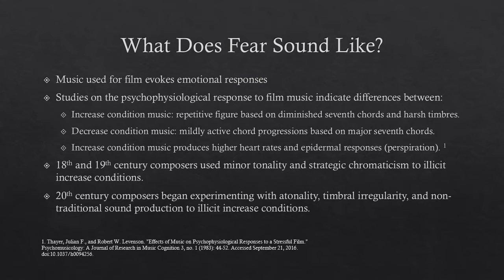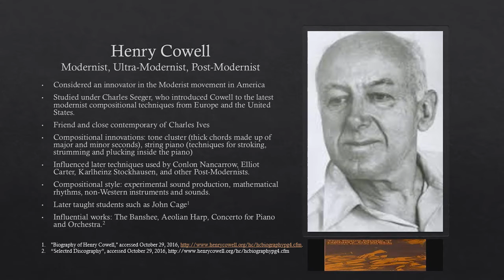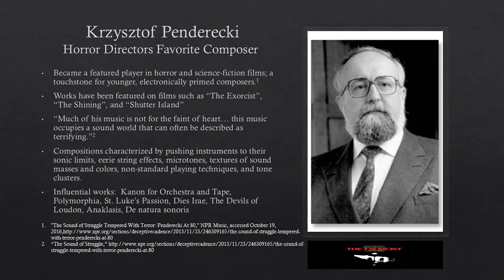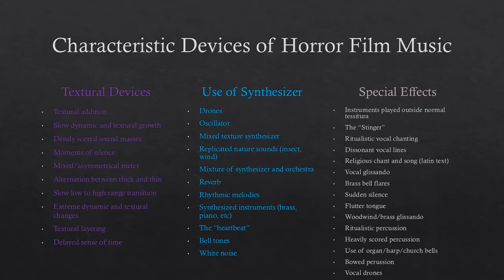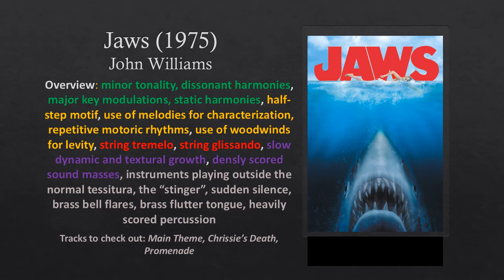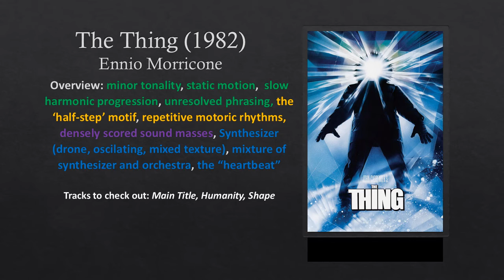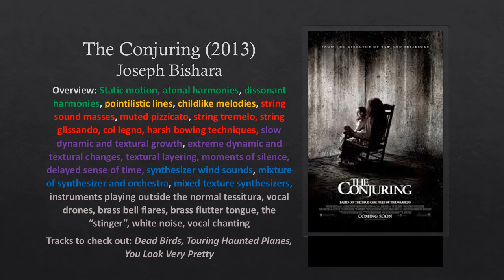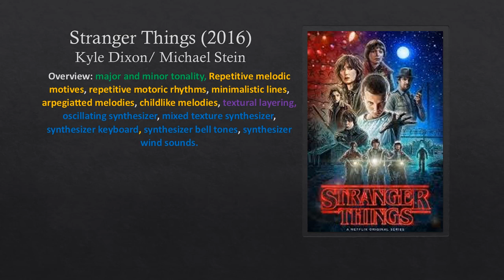The Evolution of Horror Film Music: Compositional Traits and Historic Origins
The lecture delivers a broad survey of the genre of horror film music, 20th century compositional influences, specific musical devices used by composers of horror film scores, and a chronological musical analysis of 11 influential horror films of the last five decades.